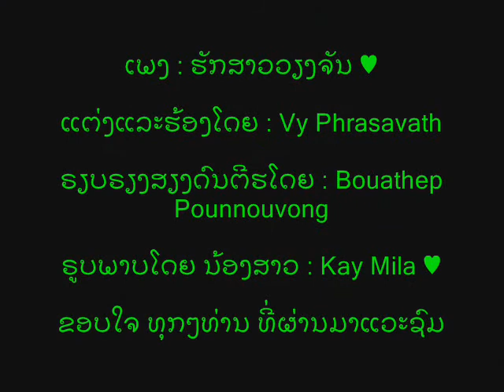Lao song - Huk Sao VienTiane - ຮັກສາວວຽງຈັນ : Vy Phrasavath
ເພງ : ຮັກສາວວຽງຈັນ ♥
ແຕ່ງແລະຮ້ອງໂດຍ : Vy Phrasavath
ຣຽບຣຽງສຽງດົນຕີຮໂດຍ : Bouathep Pounnouvong
ຣູບພາບໂດຍ ນ້ອງສາວ : Kay Mila  ♥